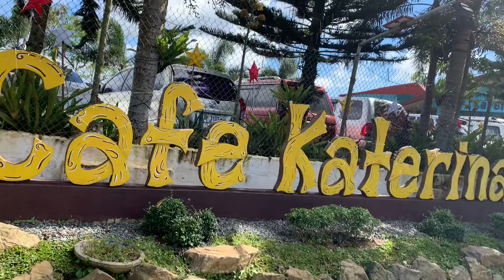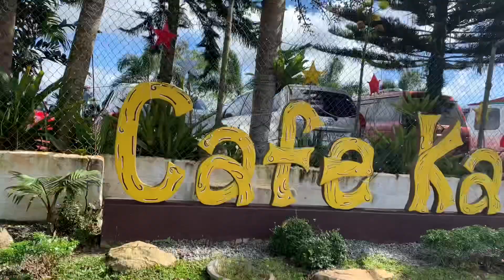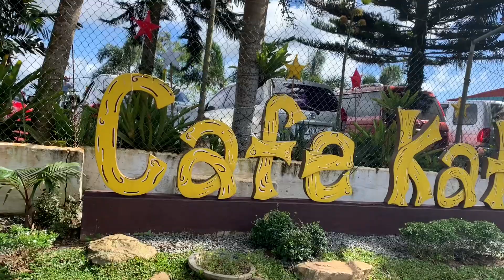TRIP TO CAFE KATERINA AT TANAY RIZAL|Jeiel Comiling